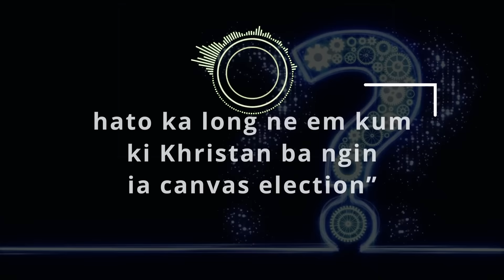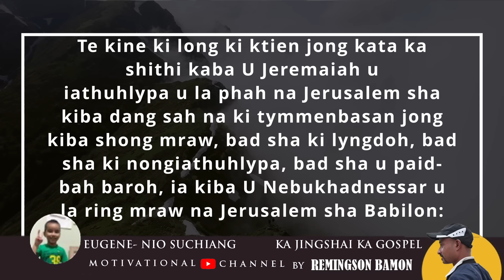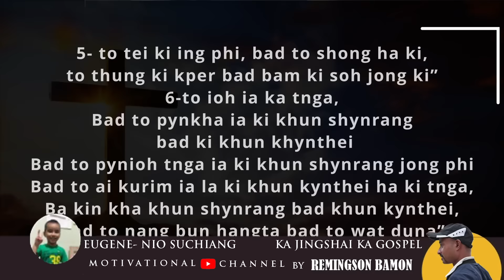Ki Khristan bad ka Election, hato ka long ka pop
Khublei ia phi ki paralok baieid eh jong nga, mynta ka sngi ngan iathuh ia phi ia ka jingiathuh ka jingkren bad ka jingiasyllok na ka ktien jong U Blei shaphang hato ka long ka pop ban shim bynta ha ka election lane ka politics..
ka jingiathuhkhana.

DkhotBaibl kiba nga pyndon kam hangne
Jeremiah 29
Rome 13.
Jingpynpaw 11 :15
salm 90: 10
Math 10:16

na ka bynta ka burom jong U Blei Amen.